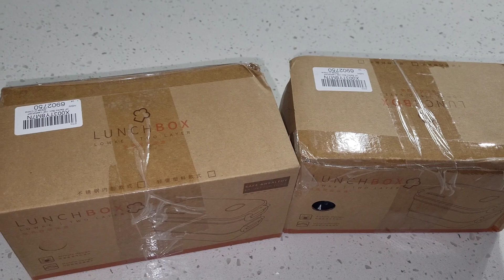Healthy Daliya Dosa Recipes | Unboxing a Lunchbox & 5-Piece Platter Set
"Healthy Daliya Dosa Recipes, Lunchbox Unboxing, & 5-Piece Platter Set Showcase | Culinary Delights"

In this video, we're bringing you the best of three worlds: healthy daliya dosa recipes, a stylish lunchbox unboxing, and a showcase of a 5-piece platter set that adds elegance to your dining table.

🍽️ Healthy Daliya Dosa Recipes: Dive into a world of flavor and nutrition as we explore a variety of daliya dosa recipes that are easy to make and incredibly delicious.

🎁 Lunchbox Unboxing: Discover the latest in lunchbox innovation as we unbox a sleek and practical lunchbox that's perfect for your busy lifestyle.
🍽️ 5-Piece Platter Set Showcase: Elevate your dining experience with a stunning 5-piece platter set.

hank you for watching my video!
Shweta

Information covered:

Indian cooking in the USA
Student life in the USA
College updates for Indian students
Healthy meals for Indian moms
Indian parenting abroad
Balancing work and family life
Indian mom vlogs in the USA
Navigating American universities as an Indian student
Study tips for Indian students in the USA
Indians in USA
Hindi vlog
Indians in USA daily life
Indians in USA life updates
Hindi vlog of Indian in USA
daily Hindi vlogs
Life of Indian in USA
weekend routine
kitchen deep cleaning
Indian kitchen deep cleaning
routine vlog
Daily routine
America vlog in hindi
panner pulav
yummy chole recipes
lunchbox video
healthy lunchbox for kids
Indian Mom in USA vlogs
Indian Mom Routines vlog
Indian mom morning to evening routine
Indian Mom daily life routine
Indian Mom productive routine
Indian Mom cleaning routine
Healthy dosa recipes
Daliya dosa variations
Lunchbox unboxing
Stylish lunchbox features
5-piece platter set
Elegant dining accessories
Cooking tutorial
Nutritious breakfast ideas
Culinary inspiration
Food presentation
Cooking and lifestyle
Meal preparation
Cooking demonstration
Kitchen essentials
Dining in style
Dosa recipe ideas
Elegant diningware
Meal organization
Home cooking
Food vlog